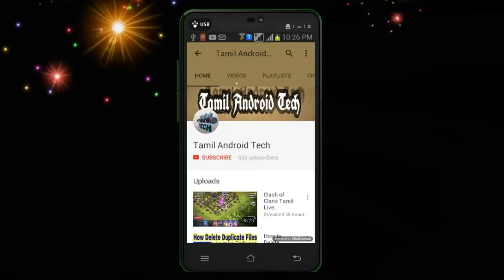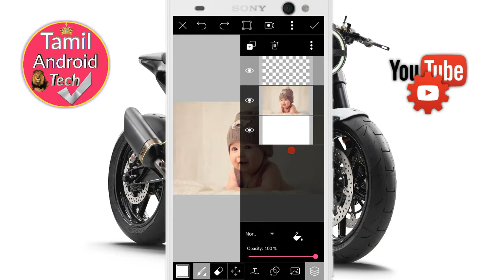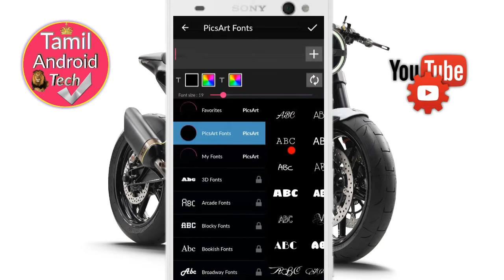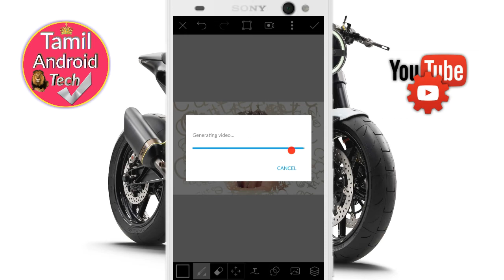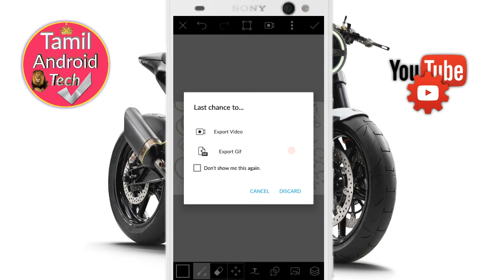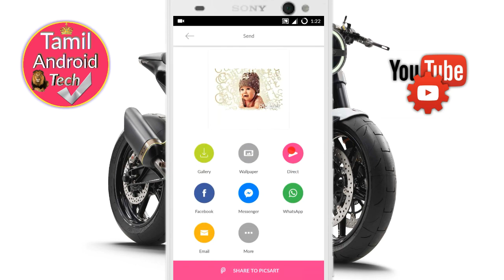PicsArt Hd Photo Editing Tutorial Tamil|PicsArt Ultimate Editing Tutorial